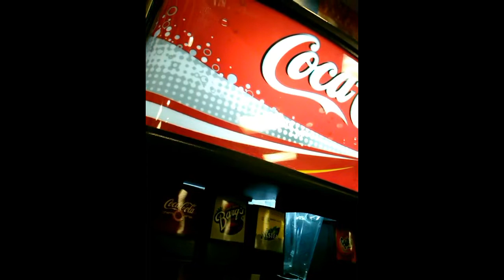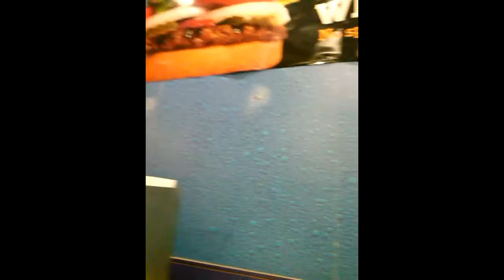RL (Targeted Individuals & Perp TV) 12/15/2018 Greater Victoria British Columbia Canada, Part A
Burger King was almost empty when we first arrived on December 15, 2018. One friend wanted to go to Langford municipality to buy something, and the other 2 of us wanted some gangstalking perp hunting trophies. My sizeable perp collection is almost like sports trading cards that I trade with other international Targeted Individuals, groups. I like the dark glasses agent look. Dark glasses, tinted car windows all have dark, mysterious, psychological effect on perps or not perps. Why do you think cops, security guards, military types, spy types like wearing dark glasses? I would get a body gesture signal when a possible perp is nearby and then I would move in for closer inspection.

The female in the puple jacket seem to be starring quite a bit for being another stranger. The other perps arrive later in the Part B video for December 15, 2018.

The other TIs from different parts of the world said they like watching descriptive faces, vehicles, houses, and other identifying factors of perps. The more ridiculously exposed they are, the more the views seem to go up. The other TIs like to watch perps squirm, shuffle nervously, and get fidgety. That is nice, more media content.